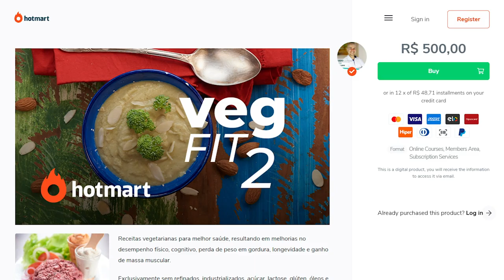QUARENTENA NO JARDIM DO ÉDEN VIDA MINIMALISTA PLANTANDO ÁRVORES DE FRUTA!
QUARENTENA NO JARDIM DO ÉDEN VIDA MINIMALISTA PLANTANDO ÁRVORES!

InstaG: @drcorassa